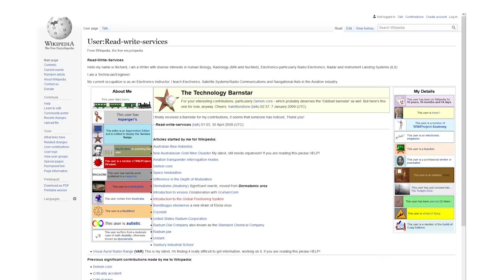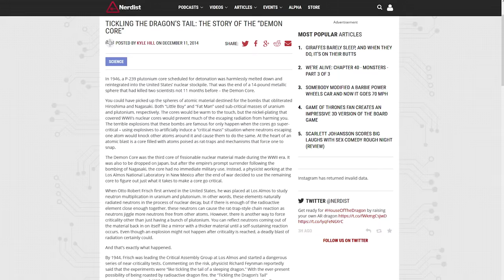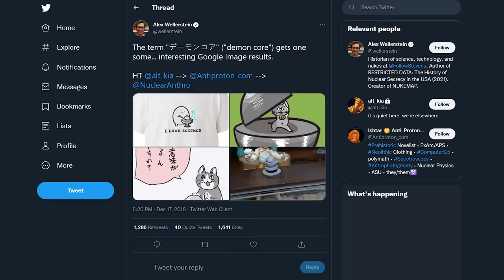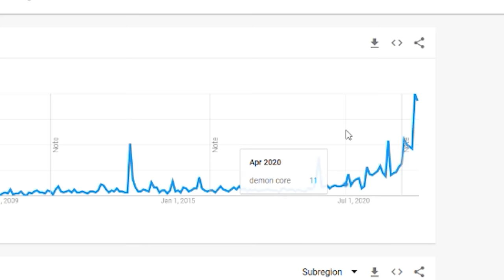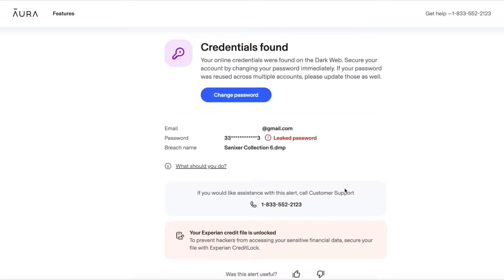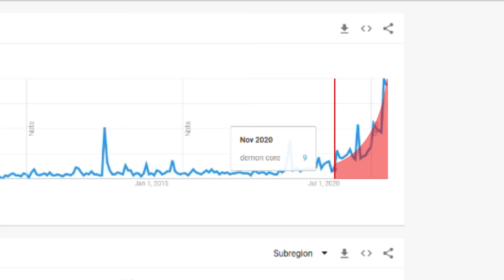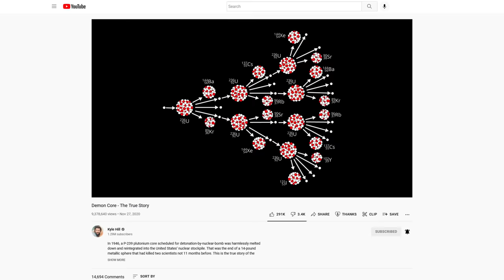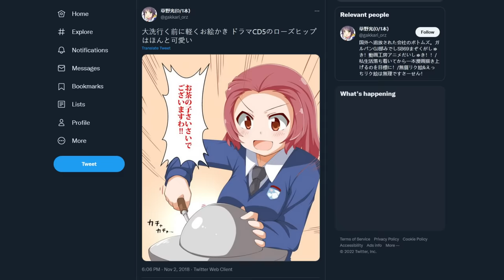Demon Core Memes Are My Fault?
Just a few years after the Internet discovered the tale of the deadly Demon Core, the cursed criticality experiment became a meme…with anime girls. Why? Well, it's partially my fault…

😎: Kyle
✂: Charles Shattuck
🤖: @Claire Max